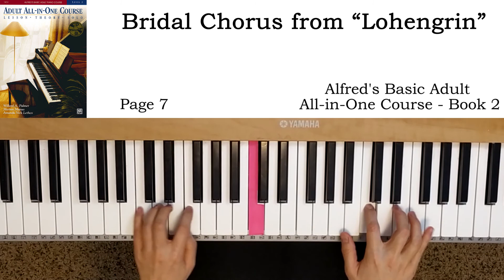Bridal Chorus from Lohengrin (p.7) - Alfred's Basic Adult All-in-One Course - Book 2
알프레드 기초 성인용 올인원 코스 레벨 2

00:00 Normal playing
01:52 Slow playing